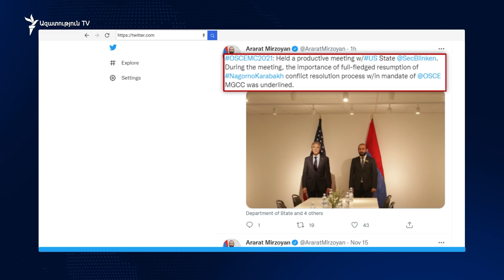ԱՄՆ պետքարտուղարն առանձին հանդիպումներ է ունեցել Հայաստանի ու Ադրբեջանի արտգործնախարարների հետ